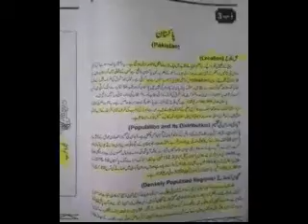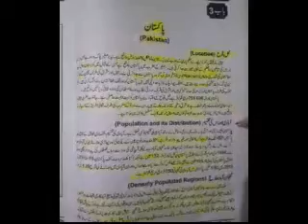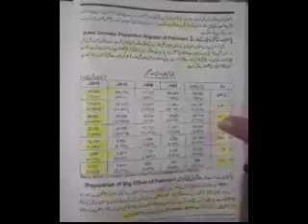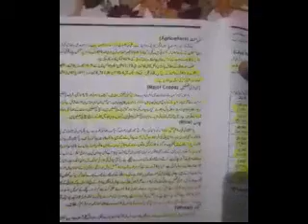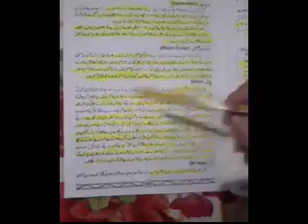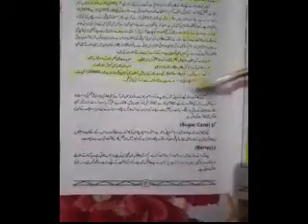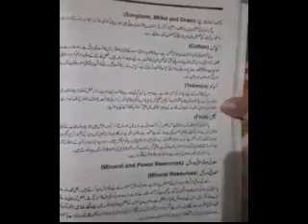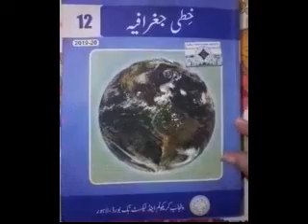Geography | Location, population and crops of Pakistan | Lecture 7